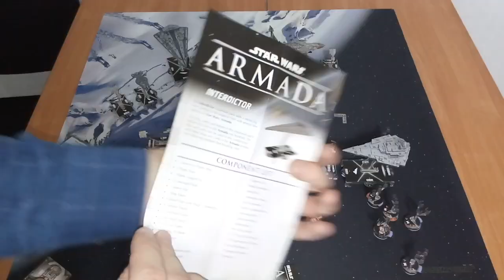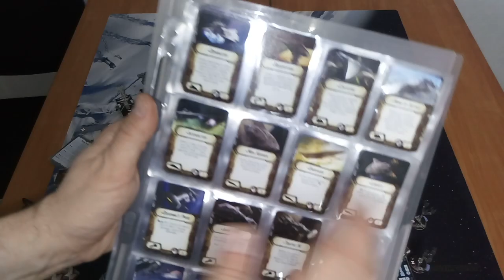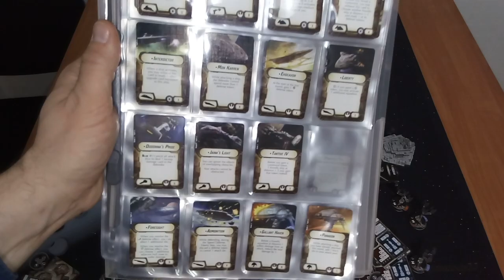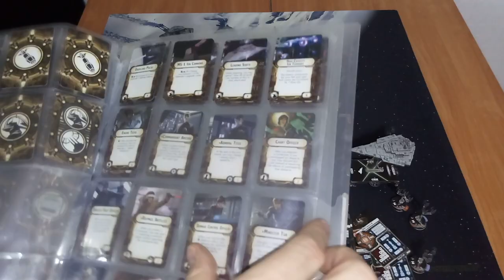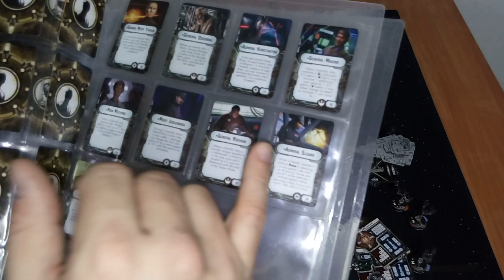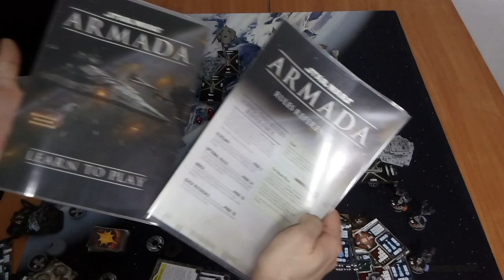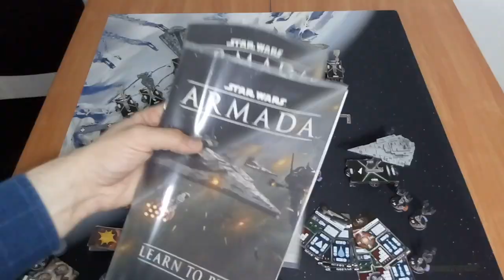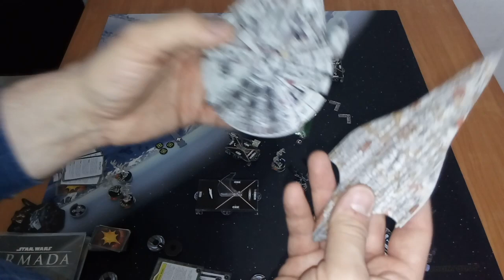Star Wars Armada - Что мы взяли для начала игры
Наше вступление в мир игры Star Wars Armada